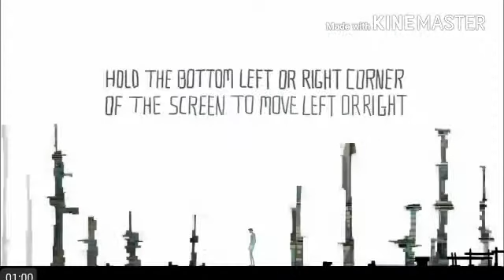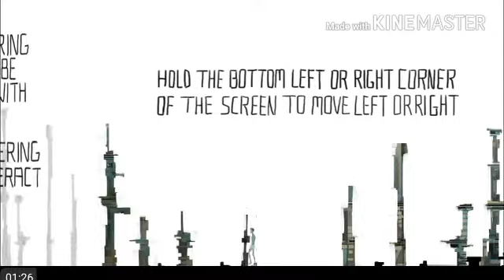I don't get it! | End of the world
Today we play this game which I have no idea what the moral lesson is so YOLO i hope you guys enjoy the video if you want more leave a like and subscribe for more games like these ill see ya later
~Toodles~